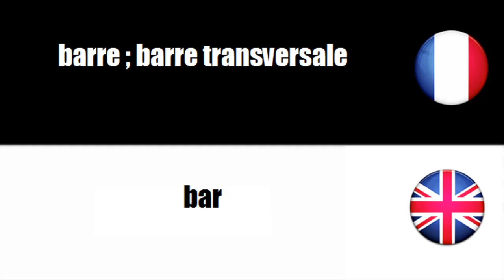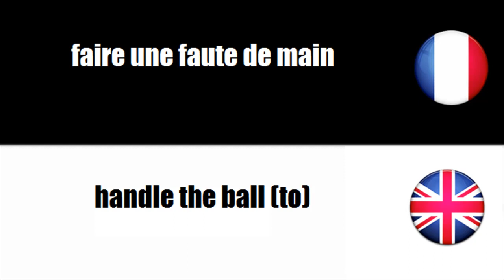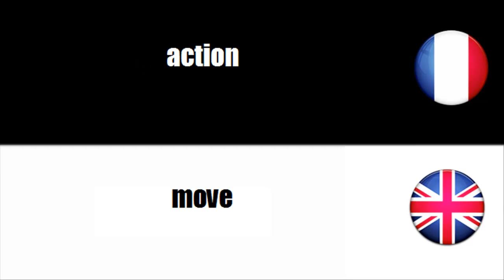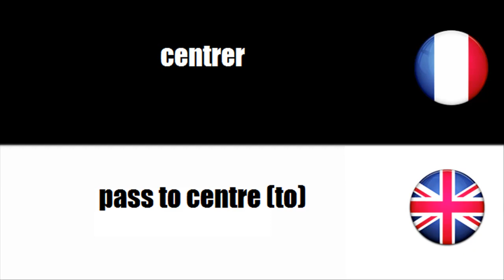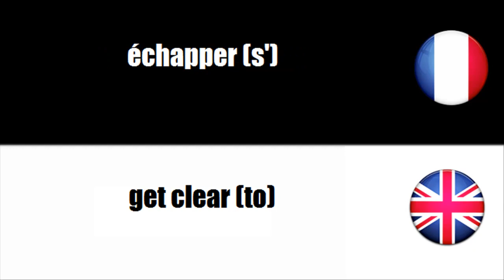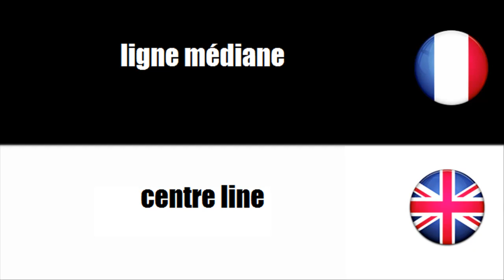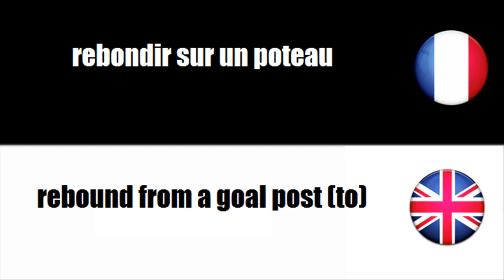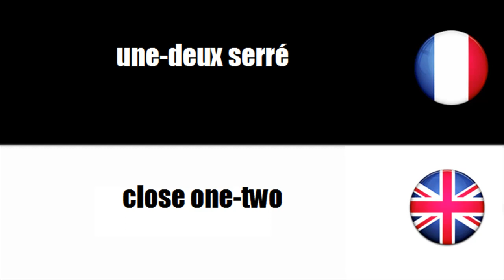[French-English] Sports - Football